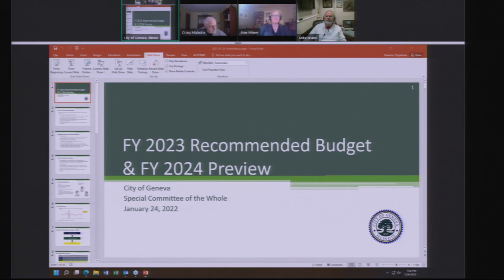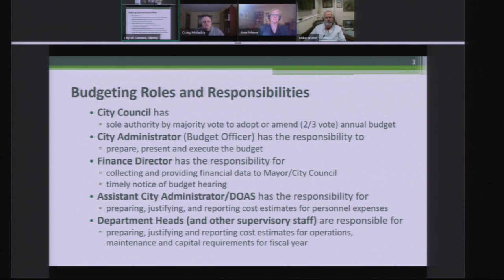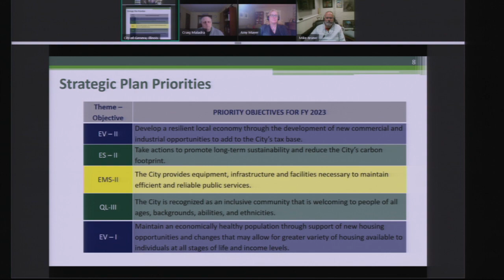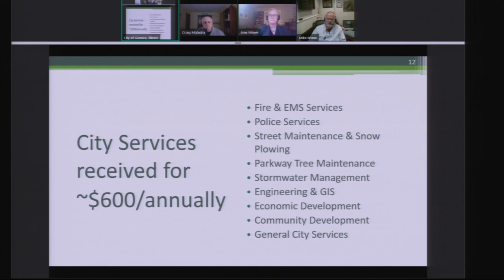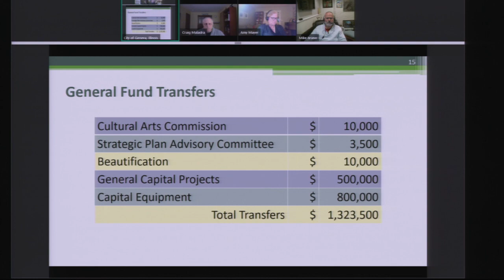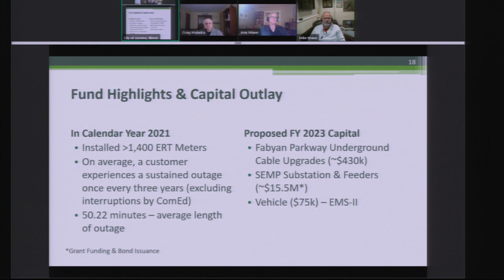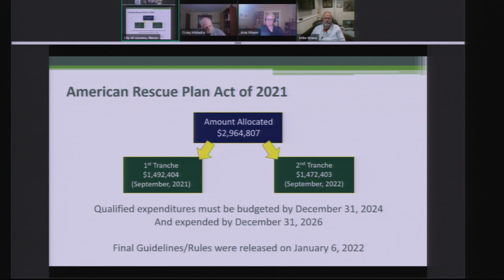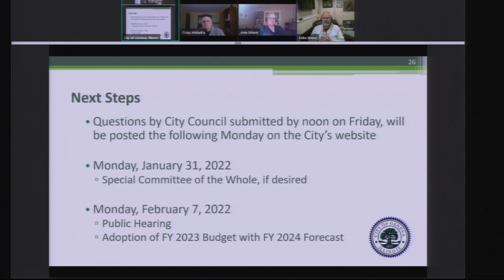Special Committee of the Whole Meeting Jan. 24, 2022 - City of Geneva, IL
Special Committee of the Whole Meeting Jan. 24, 2022. An agenda and packet for the meeting can be found on the City's